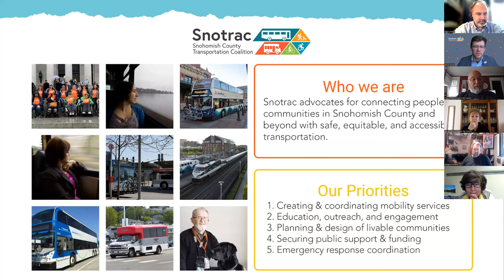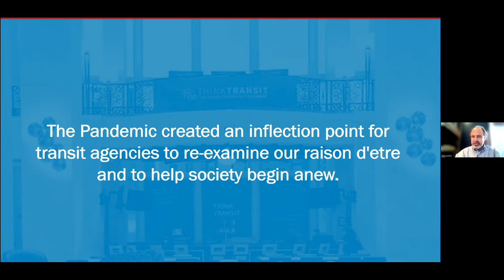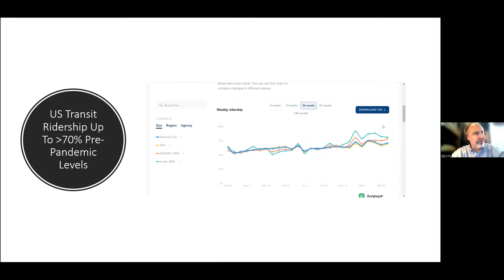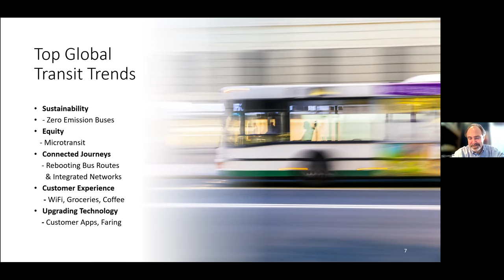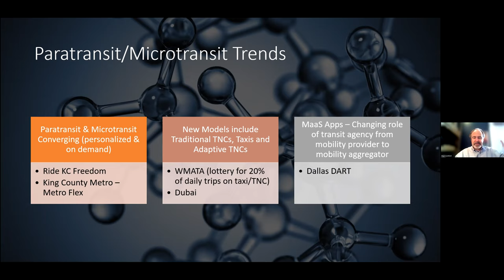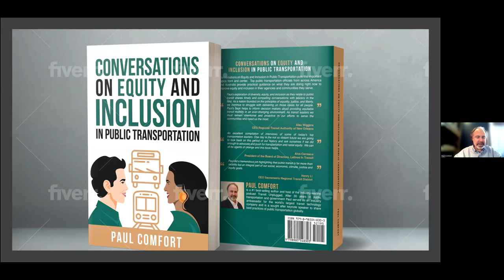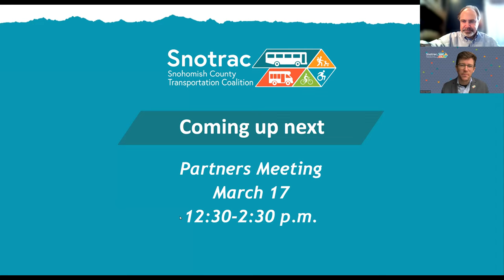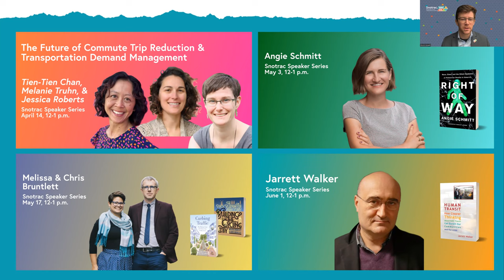Paul Comfort: "The Future of Transit, with a Focus on Equity & Inclusion"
On March 2, the Snohomish County Transportation Coalition (Snotrac) hosted Paul Comfort as he spoke on the future of transit, with a focus on equity and inclusion.

An expert on leadership, transportation infrastructure and transit trends, Paul Comfort Esq., former CEO of the Maryland Transit Administration (MTA), most recently led a revolutionary change from a 50-year-old antiquated transit system to the world-class BaltimoreLink, an efficient, high-frequency, connected rail and bus transit system in Baltimore, Maryland.

Mr. Comfort has spent a career in public transit and local government, having served as County Administrator for two suburban counties in Maryland and was elected as a County Commissioner. He has also worked in business development and operations management for many public and private transit operations.

He is currently Senior Vice President and Chief Customer Officer of Modaxo Americas. He has written four books on transit, and hosts a national podcast “Transit Unplugged” interviewing top public transportation leaders about their lives, operations and transit trends.

- Full Throttle: Living Life and Your Career to the Max with No Regrets
- Public Transportation: From the Tom Thumb Railroad to Hyperloop and Beyond (children's book)